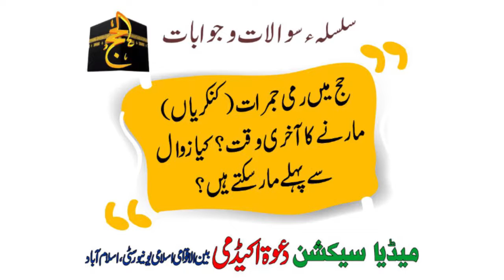سلسلہ سوال و جوابات I مناسک حج I پروفیسر ڈاکٹر سہیل حسن